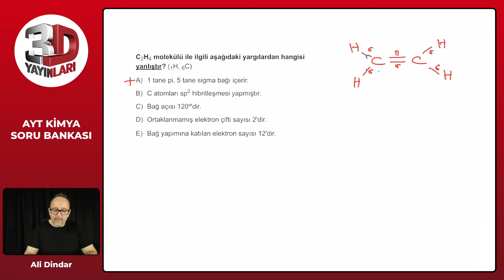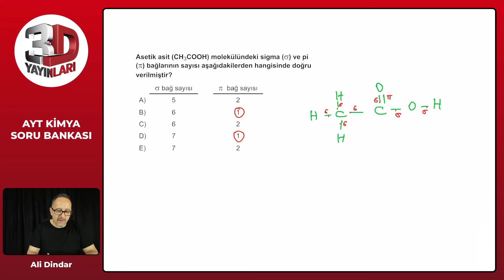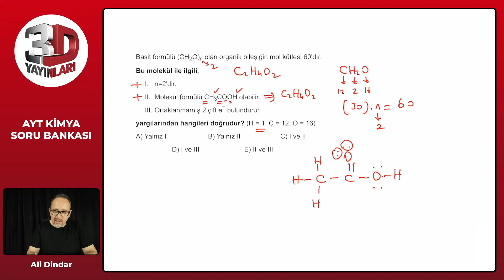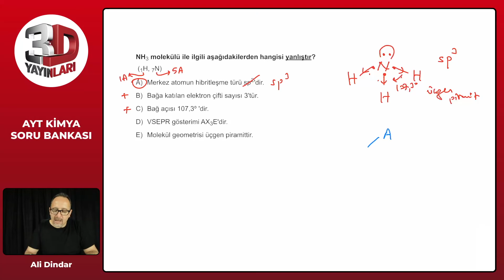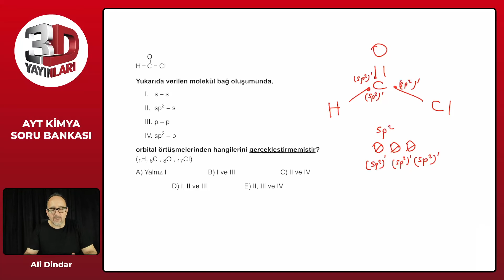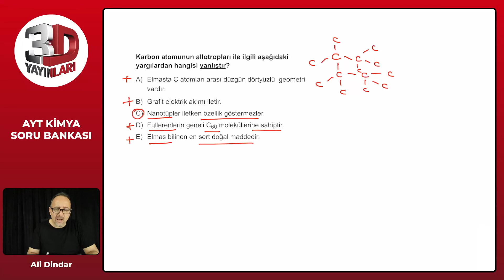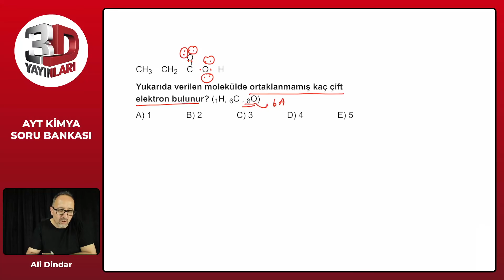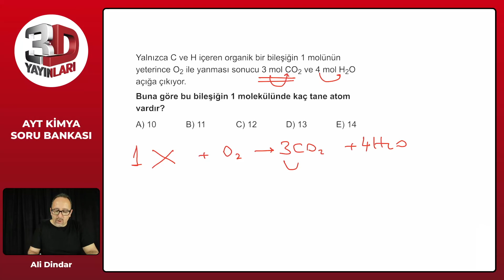AYT 3D Kimya Soru Bankası Bölüm 08 Test 07 Soru Çözümleri | Ali Dindar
AYT 3D Kimya Soru Bankası Ali Dindar Bölüm 08 Test 07 Soru Çözümleri

🎞 Soru Listesi
▶ 00:00:00 Bölüm
▶ 00:00:00 Soru 1
▶ 00:02:27 Soru 2
▶ 00:04:00 Soru 3
▶ 00:06:01 Soru 4
▶ 00:07:36 Soru 5
▶ 00:09:11 Soru 6
▶ 00:10:02 Soru 7
▶ 00:12:20 Soru 8
▶ 00:14:07 Soru 9
▶ 00:15:37 Soru 10
▶ 00:16:37 Soru 11
▶ 00:17:14 Soru 12
▶ 00:18:34 Soru 13